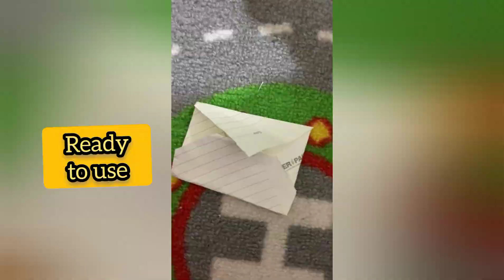How to make envelope and reuse the paper/recycling the paper by making envelope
kids love to tear pages from diaries so here is the way to reuse it. In short we call it recycling 🤷@Guidance-z1v